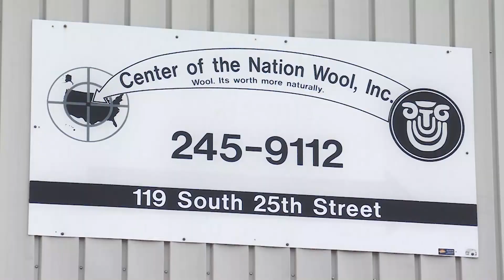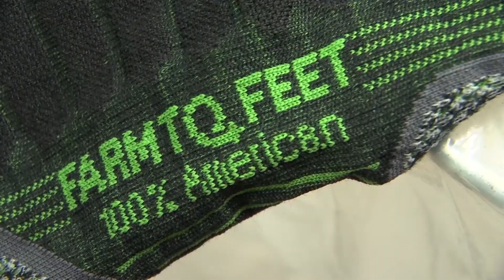Sheep Producers Enjoy Record High Wool Prices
American wool is in high demand here in the United States and around the world. And it’s some very good news for this region’s sheep producers.

“The market is at a record high” said Scott Lammers, manager of the Center of the Nation Wool warehouse in Billings, MT. “I’ve been here 20 years and we’ve seen similar prices once before.”

Center of the Nation Wool buys most of the wool in Montana, Wyoming and South Dakota. He says it’s been an incredible year for sheep producers with record high wool prices.

Lammers said “The wool market started last summer after the summer break and a rally started and it’s continued ever since. Going into this spring, the market hasn’t seen a negative day. And that’s been good news for producers. It’s been a refreshing experience for everyone including us to finally see producers finally being rewarded for the good wool they produce out of Montana, Wyoming and surrounding states.”

He says U.S. wool prices are based on the Australian wool market.

“Weekly there are still sales in Australia” said Lammers. “It appears the Chinese companies are really pushing hard on that market and competing over wools. In effect, it’s driving up prices around the world. Everybody has to compete with what’s going on in Australia.”

Demand for high quality wool products is also helping to drive the wool market higher.

Lammers said “I think that retail levels for fine wool socks, next to skin wear and all the outdoors wear is coming on strong and driving that market.”

The higher wool market is long overdue and some very good news for sheep producers.

“I think most people out there would agree they’ve never seen prices as high as they are this year” said Lammers. “It’s welcomed by everybody. It’s going to help producers and hopefully we’re going to see it spark some interest and get some more people back into sheep.”

He says woolgrowers in our region, take great pride in raising some of the highest quality and fine wool you’ll find anywhere.

Lammers said “It’s good quality. It’s clean. The wool’s that we have, people really take good care, there’s good preparation. The wools are long and strong.”

For woolgrowers and shearing crews who want their wool clip to still bring top dollar during these times of record high wool prices, there are a few things they can do. Most importantly, they need to deliver a clean, non-contaminated wool clip that’s bright white that’s 23-micron or finer.

Wool industry leaders are hopeful the wool market has reached a new level and that demand remains strong for U.S. wool. So, these record prices can continue in the future.